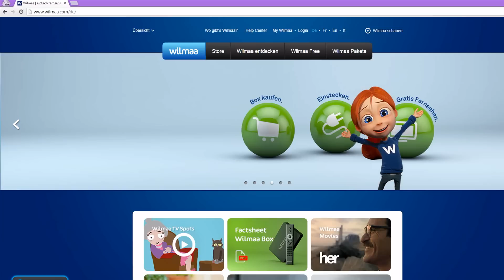Deutsche Privatsender streamen über wilmaa und airvpn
So nutzt man Wilmaa auch aus Deutschland.